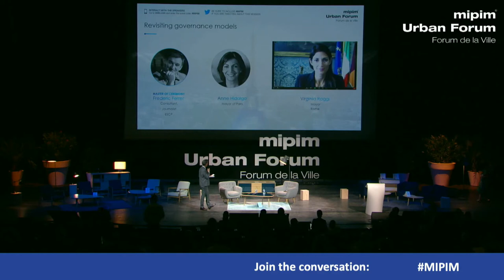Revisiting Governance models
Virginia Raggi, Mayor of Rome; Nikita Stasishin, Deputy Minister of construction, housing and utilities of the Russian Federation; Anne Hidalgo, Mayor of Paris; Rudi Vervoort, Ministre Président, Région de Bruxelles
MIPIM Urban Forum 2020